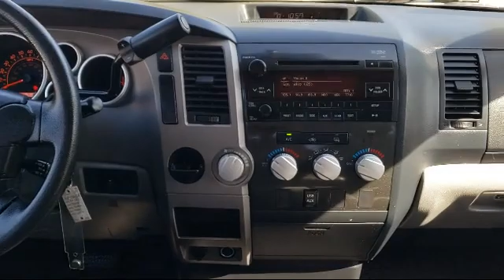2012 Toyota Tundra Grade Double Cab Folsom Sacramento Roseville Elk Grove El Dorado Hills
2012 Toyota Tundra Grade Double Cab Stock Number: AXF43688 Vin:5TFRM5F10CX049817.
12755 Folsom Blvd.